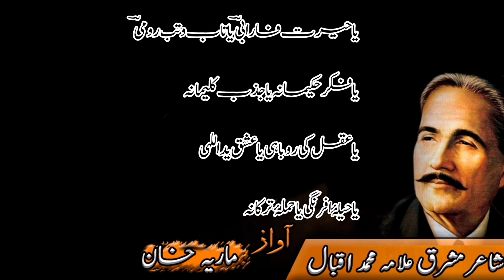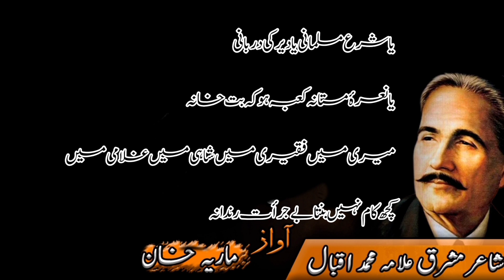Yun Hath Nahin Ata Woh Gohar-e-Yak Dana يوں ہاتھ نہيں آتا وہ گوہر يک دانہ | Allama Iqbal Poetry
يوں ہاتھ نہيں آتا وہ گوہر يک دانہ
يک رنگی و آزادی اے ہمت مردانہ
يا سنجر و طغرل کا آئين جہاں گيری
يا مرد قلندر کے انداز ملوکانہ
يا حيرت فارابی يا تاب و تب رومی
يا فکر حکيمانہ يا جذب کليمانہ
يا عقل کی روباہی يا عشق يد اللہی
يا حيلہ افرنگی يا حملہ ترکانہ
يا شرع مسلمانی يا دير کی دربانی
يا نعرہ مستانہ ، کعبہ ہو کہ بت خانہ
ميری ميں فقيری ميں ، شاہی ميں غلامی ميں
کچھ کام نہيں بنتا بے جرأت رندانہ